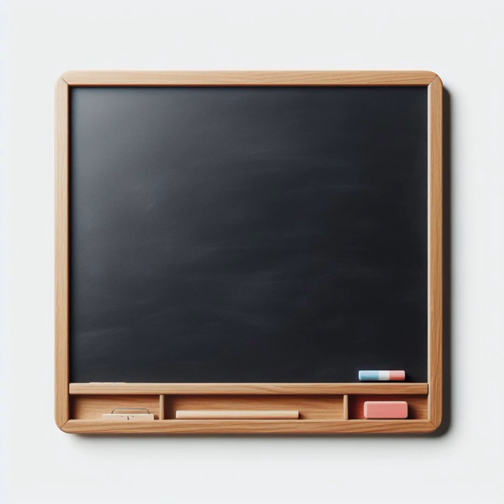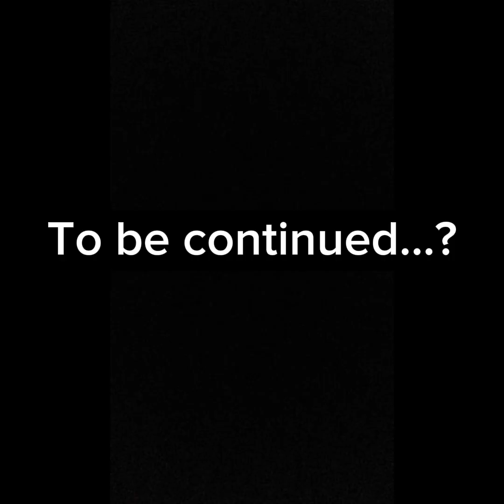Who did it? 2